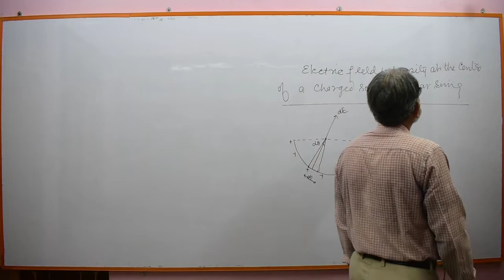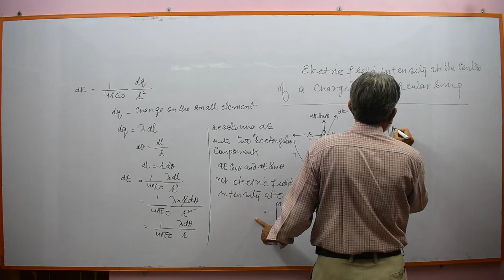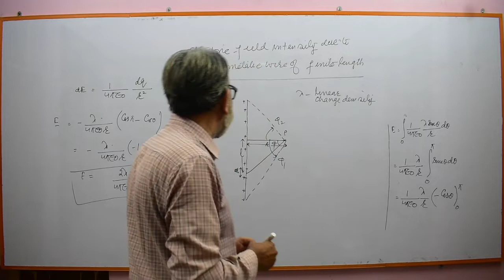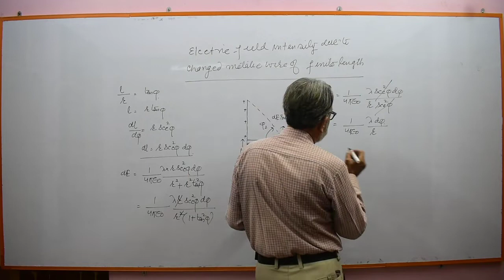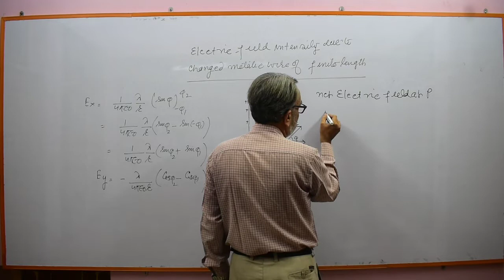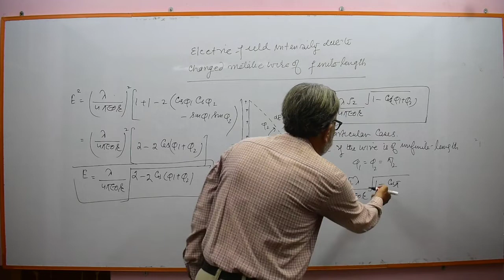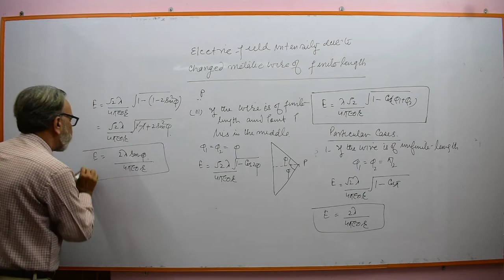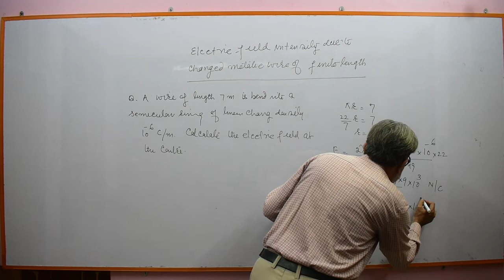CLASS 12|| ELECTRIC CHARGES AND FIELDS 8|| INTENSITY AT THE CENTRE OF SEMI CIRCULAR RING AND WIRE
NOW PHYSICS ON YOUR TIPS WITH SIR ISHRAT HUSAIN HAVING 35 YEARS EXPERIENCE.
NOTE : OFFLINE BATCHES FOR MORADABAD STUDENTS ONLY.

PLEASE DO NOT FORGET TO CLICK BELL ICON TO GET UPDATE OF OUR UPCOMING VIDEOS.